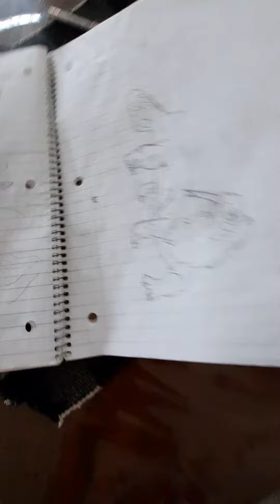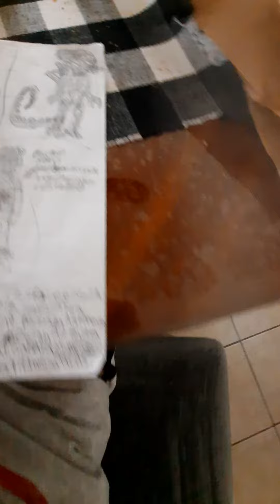Drawings you have not seen part 2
Like it, like my drawings, Pretty cool right?